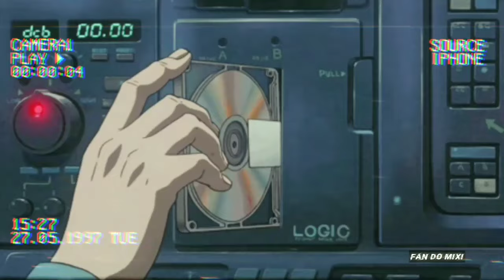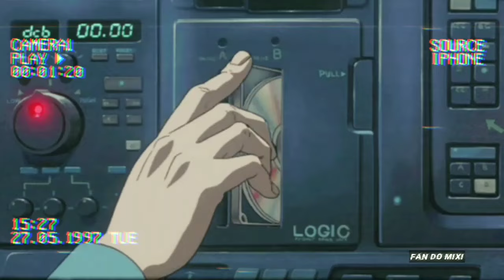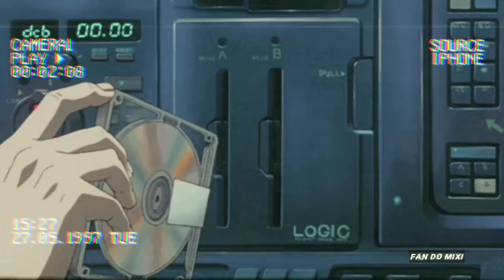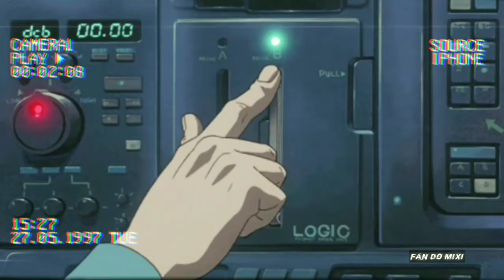[ 1 Giờ ] Radio Mixi tâm sự tình cảm và cuộc sống • Cùng nghe Độ Mixi trải lòng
[ 1 Giờ ] Radio Mixi tâm sự tình cảm và cuộc sống • Cùng nghe Độ Mixi trải lòng mixigaming radiomixi fanmixi # w88